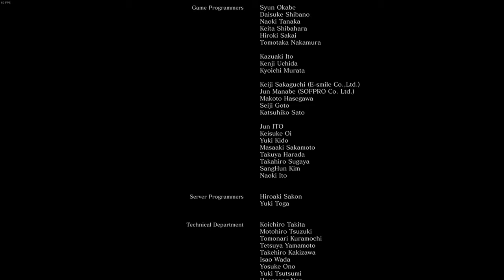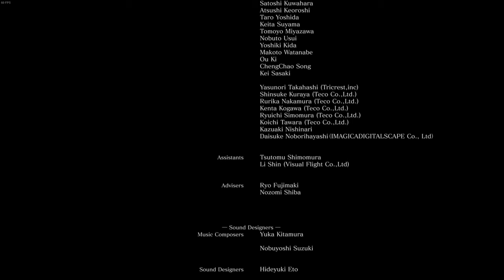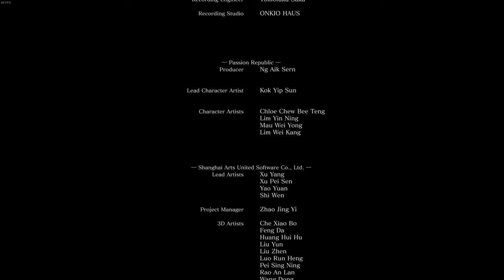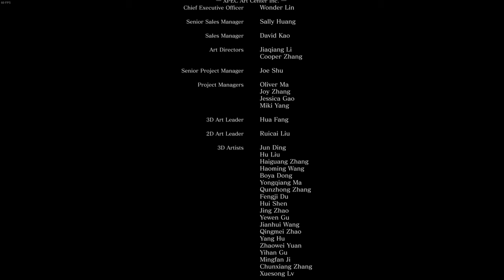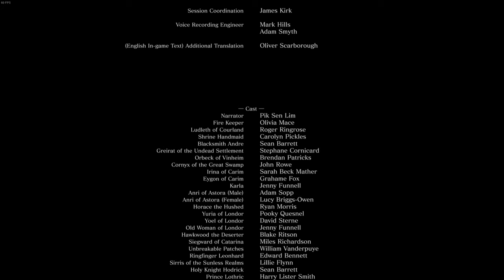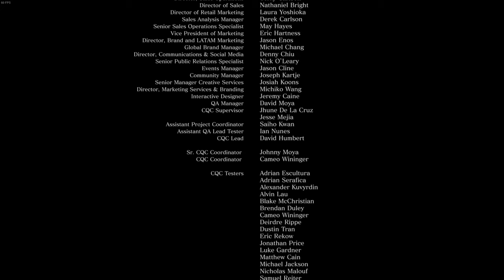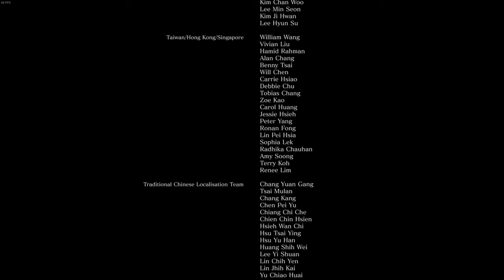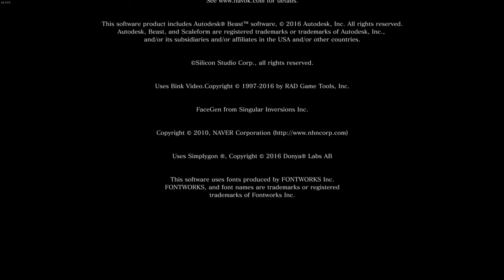DS3: NG+100 Challenge Complete (SEE DESC)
I still continued on with that character and I ended up at ng+190 before I stopped playing it. I do still play ds3 and the soulsbourne games just nowhere near as much :) Still a from software fan